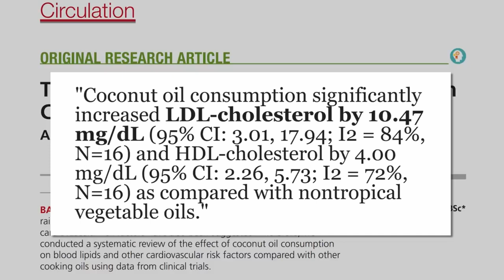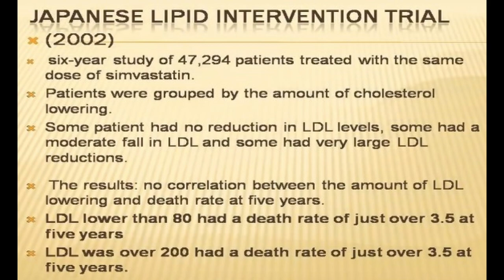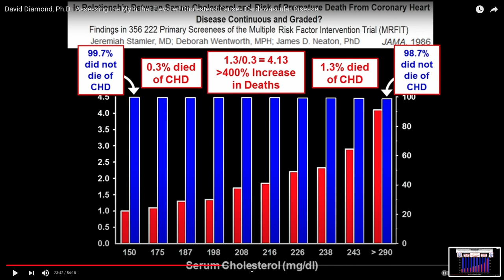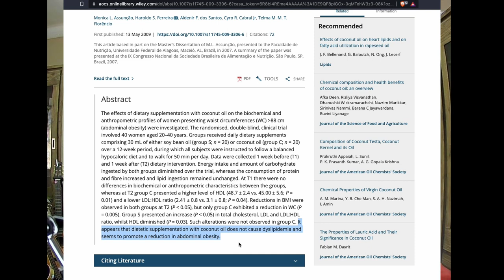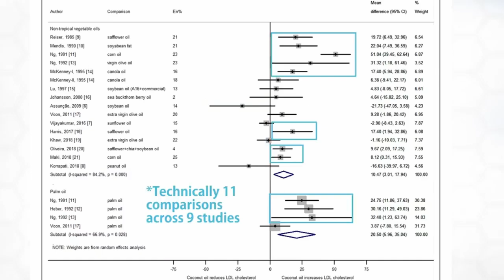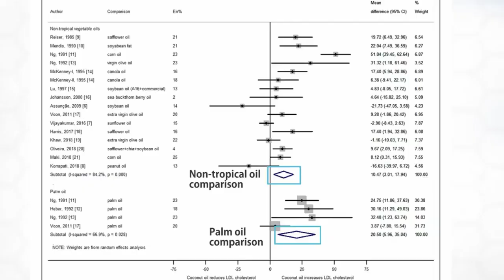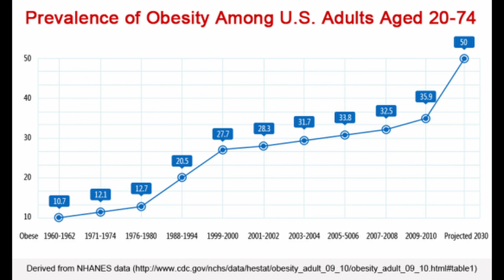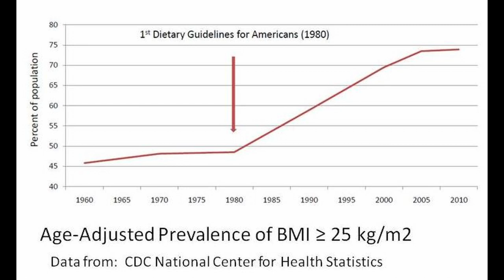EAT YOUR COCONUT OIL! Ex-vegan health coach responds to Mic the Vegan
Should you really eat your coconut oil? Mic the Vegan blames saturated fats like those in coconut oil for heart problems. He's not alone in believing that, but is there any evidence? Let's take a closer look.

Links:

BMJ paper on failure of scientists to publish all their data

Replacing butter with vegetable oils does not cut heart disease risk